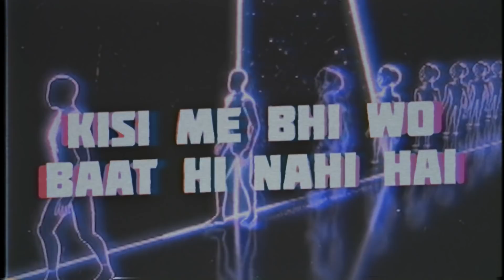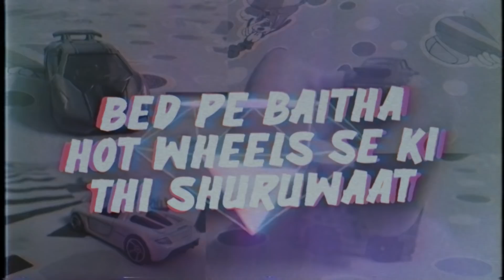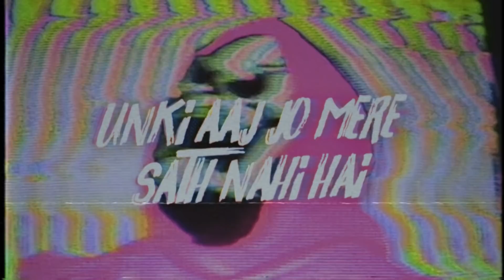UnExpected Music Video - YPM Vlogs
▶ Amazon Music

Lyrics :-
Door se dekh ke bolte, karna inke bass ki baat hi nahi hai
Aisa ye safar hai mera ek raat ki baat hi nahi hai
Baate sahi hai, unki aaj jo mere sath nahi hai
Roke mujhe kon kisi me bhi wo baat hi nahi hai

YaduPriyam naam tha jis se ki thi shuruwaat maine
YPM bana diya lo aagaya ek baat kehne
Rukna ni kisi ki sunke jo bhi saare bolte hai
Khud se se jo na kar sake ye wahi tumko tokte hai
92 se 72 kilo weight hai kiya kam
Jaa ke dekho isko karne ka na sabh me hota dum
Karte hum, mehnat tabhi log karte like
Jaise 0 se hai 200 sidhi jaati meri bike

Door se dekh ke bolte, karna inke bass ki baat hi nayi hai
Aisa ye safar hai mera ek raat ki baat hi nayi hai

Raat bhar mai jaaga aur neend ko gavaya
Aise kari maine mehnat tabhi channel ko banaya
Apni zindagi ka agar bas ek vlog mai banadu
Usme apni zindagi ko 2 lino me batadu
Kaise. Bed pe baitha hot wheels se ki thi shuruwaat
Aaj lambo me tha baitha aur kaati puri raat
Sidhi baat…. bolta na faltu sidha chalta
Aaj tabhi sabka pyaar leke YPM ye badhta

Expect The Unexpected